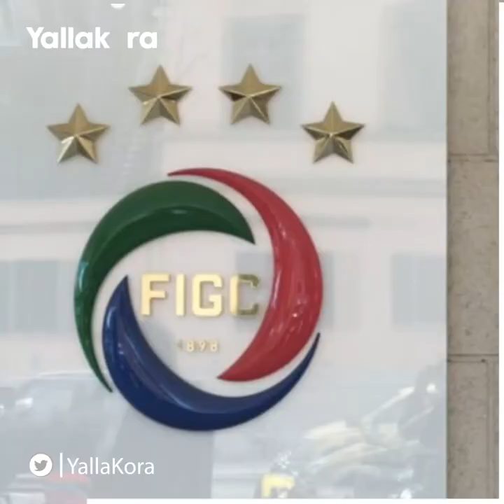دخل القفص الذهبي ثم قائمة الأساطير.. بيرلو يعيش أسبوعا حافلا